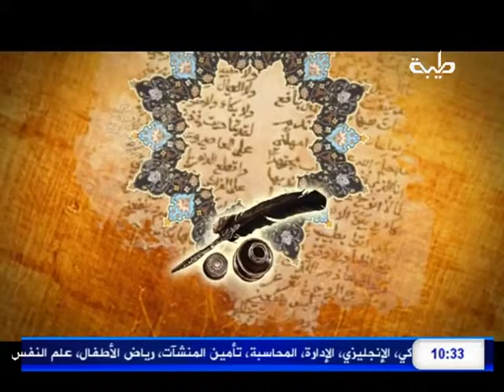بيت القصيد :: شعر الوصف (2) / مع د. الطيب محمود